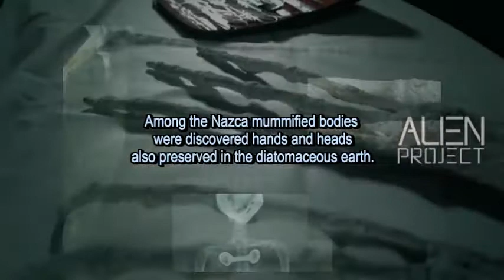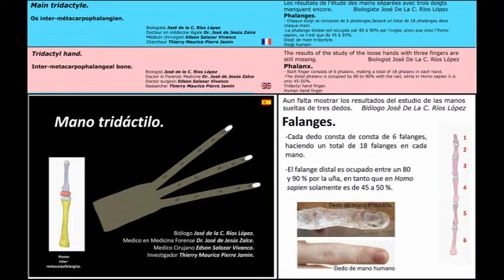Les Etres mystérieux de Nasca - 6 - Les grandes mains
Des corps en état de dessiccation (avec leurs organes internes) et recouverts de terre de diatomée ont été retrouvés fin 2015 dans une cavité sous-terraine du désert de Nasca au Pérou. Les analyses C14, ADN, radios et scanners, ainsi que les examens pratiqués sur ces corps par des spécialistes, font état de la découverte d’une nouvelle espèce dans l’histoire des sciences de la biologie.
Celle-ci présente des caractéristiques appartenant aux reptiles, mais de forme humanoïde.
Les représentations de ces entités se retrouvent dans les registres archéologiques, comme les pétroglyphes, géoglyphes, textiles et céramiques, remontant à  7000 ans, démontrant qu’ils  eurent des contacts avec ces anciennes cultures péruviennes .  Qui sont-ils ? D’où viennent-ils ? Vivent-ils encore sur notre planète ?

Bodies in desiccation (with their internal organs) and covered with diatomaceous earth were found in underground cavities of the Nasca desert in Peru, at the end of 2015.
C14, DNA, X-Rays and scanners, as well as examinations of these bodies by specialists, reveal the discovery of a new species in the history of biological sciences. It has characteristics of reptiles, but with humanoid form.
The representations of these entities are found in archaeological registers, such as petroglyphs, geoglyphs, textiles and ceramics, dating from 7000 years, showing that they had contacts with ancient Peruvian peoples. Who are they ? Where do they come from ? Are they still alive on our planet?

Cuerpos en estado de desecación (con sus órganos internos) y cubiertos con tierra de diatomeas fueron encontrados a finales de 2015 en una cavidad subterránea del desierto de Nasca en el Perú.
C14, ADN, rayos x  y tomografias, así como exámenes de estos cuerpos por especialistas, revelan el descubrimiento de una nueva especie en la historia de las ciencias biológicas. Tiene características de reptiles, pero de tipo humanoide.
Las representaciones de estas entidades se encuentran en registros arqueológicos, como petroglifos, geoglifos, textiles y cerámica, fechados de 7000 años, mostrando que tuvieron contactos con pueblos peruanos antiguos. Quienes son ? De dónde vienen ? ¿Todavía viven en nuestro planeta?